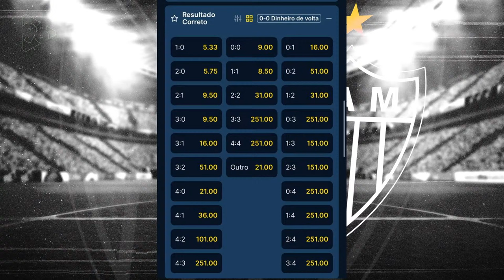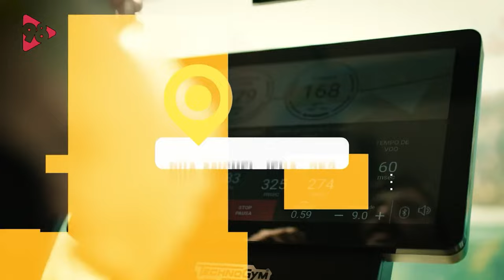ATLÉTICO X ROSÁRIO | 2ª RODADA DA FASE DE GRUPOS DA LIBERTADORES 2024 - AO VIVO REDE 98 - 10/04/2024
Atlético e Rosário se enfrentam, na Arena MRV, pelo 2º jogo da fase de grupos da Libertadores. A transmissão da Rede 98 começa às 18h30 com narração de Eduardo Madeira, comentários e análises de Gilbert Campos, apresentação de Bob Faria e reportagem de CJ e Vinicius Silveira. Teremos intérprete de Libras durante a transmissão.

Assista à programação da Rede 98 pela tv, rádio, aplicativo e live:

📻  98,3 FM
📱  App 98 Live
📺  Canal 29

98, Rádios BH, 98FM BH, Rede 98